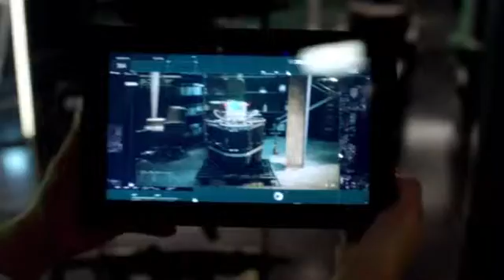Arrow S05E01"Green Arrow Vs Anarky"- Part 1 #1